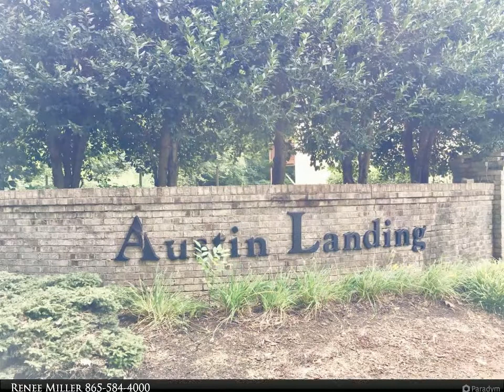Coldwell Banker Wallace - 309 Queen Victoria Way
Amazing Farragut Location! Approximately one mile to Turkey Creek Shopping! Spacious and open floor plan, updated kitchen with quality finishes and appliances, Master Suite and Guest Bedroom Suite, huge walk-in closet, large laundry room with lots of shelving. Gas fire place, fully finished basement with extra storage, fully floored attic, 2 car garage plus additional parking, wooded view from private patio, all Farragut schools- this home has it all!

2 full bath, 1 half bath

Renee Miller
Coldwell Banker Wallace